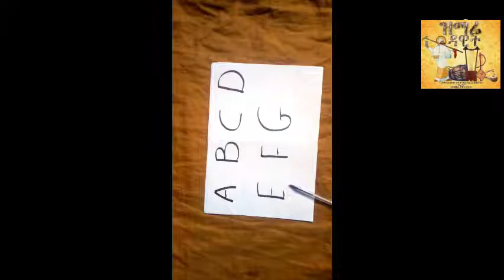ክራር እንዴት ልቃኝ? ክራር ልምምድ /krar endet likagn? krar lememd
ትዝታ; ባቲ  አምባሰል; አንቺሆዬ ቅኝት አብረን እንቃኝ። በቀላሉ መቃኘት ይማራሉ። የትዝታ ቅኝት ፎርሙላ በአፕ መቃኘት።